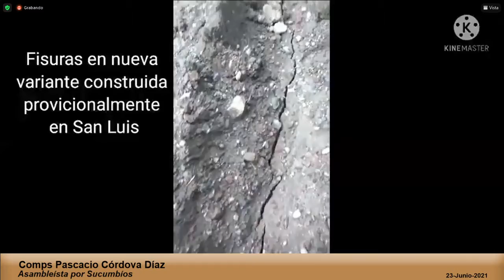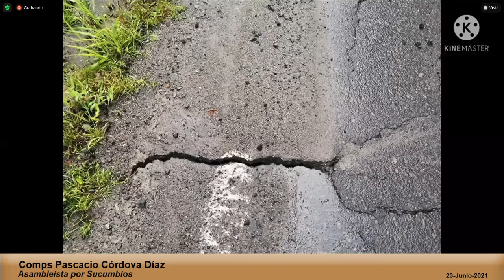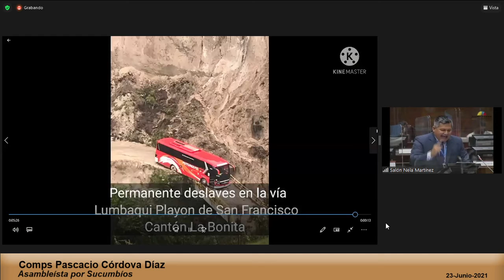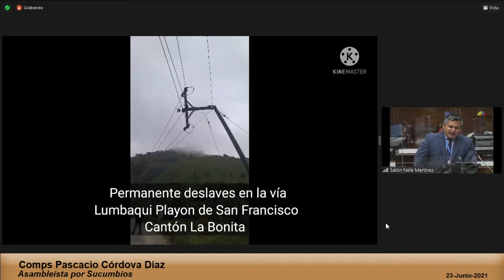Asambleísta Comps Córdova - Sesión 710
23 de junio de 2021
Proyecto de resolución que exhorta al señor Presidente Constitucional de la República del Ecuador, Guillermo Lasso Mendoza para que a través del Ministerio de Transporte y Obras Públicas realice un alcance a la declaratoria de Emergencia Vial emitida para el sector de San Luis, provincia de Napo.